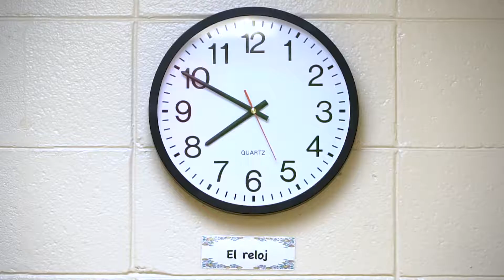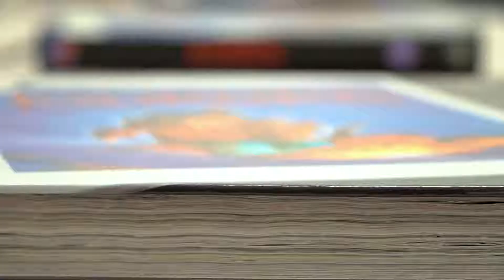Deidra Higgins Principal Jeff Davis Elementary School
Address from Deidra Higgins - Principal at Jeff Davis Elementary School